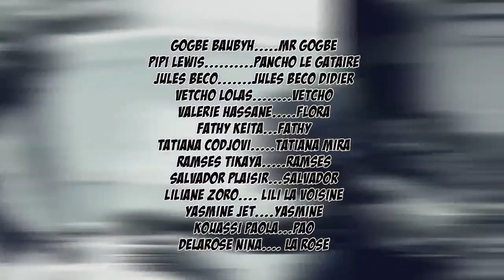YOPOUGON LE QUARTIER SAISON 2 (AVANT GOUT) By Idriss DSK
Pour ETre Au COurant  de la Prochane Sortie
By Idriss DSK